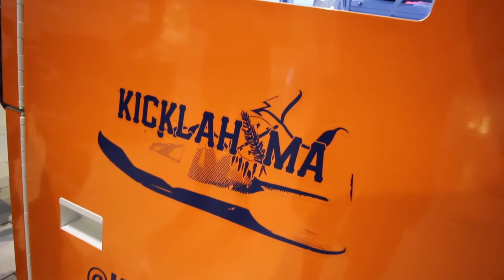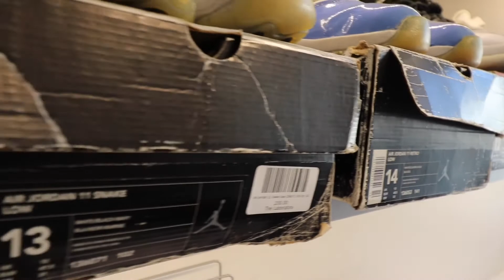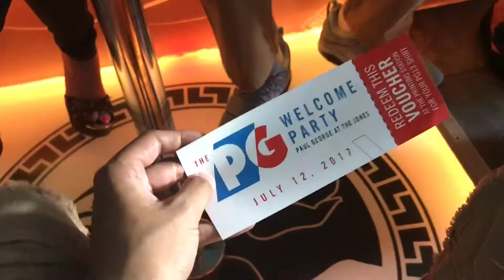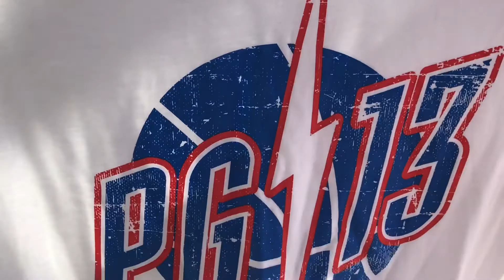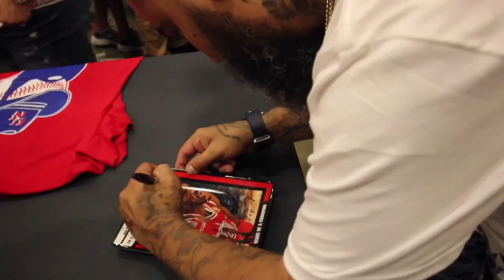PAUL GEORGE PRIVATE PARTY + IM BACK IN OKC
Juan Guerra II

➡️➡️➡️ Kicklahoma ⬅️⬅️⬅️
Oklahoma's Sneaker & Apparel Event
TheKicklahoma.com

💥Kicklahoma OKC 7.16.17💥
Special Guest : Jaysse Lopez from Urban Necessities

Intro / Outro Credits to : Jo Square Design